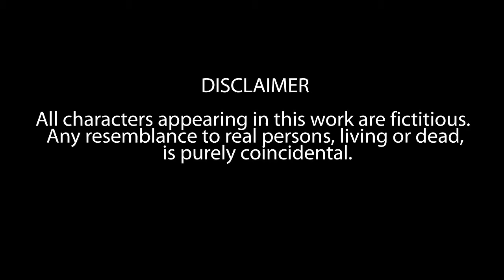Mai mera dost aur